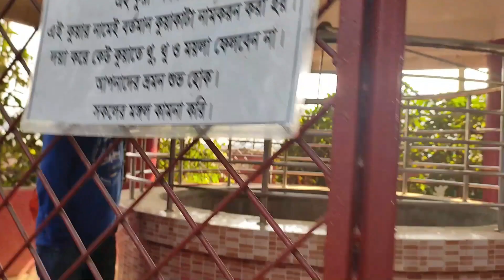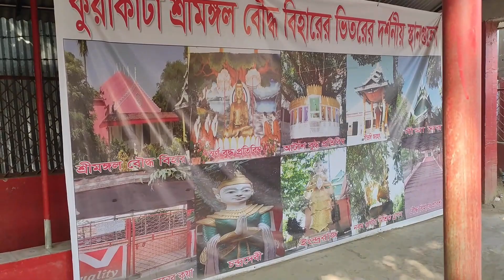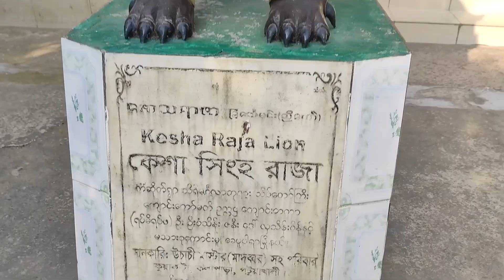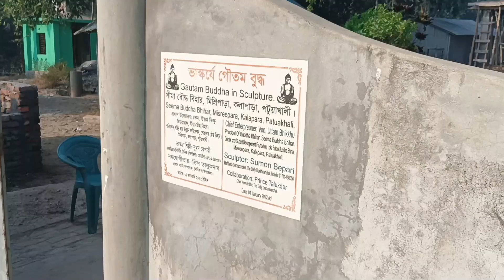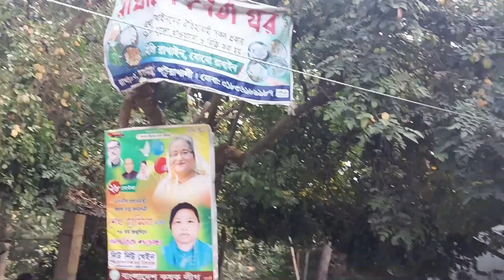Kuakata Tour 2023 || Day-02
**Social Networks**